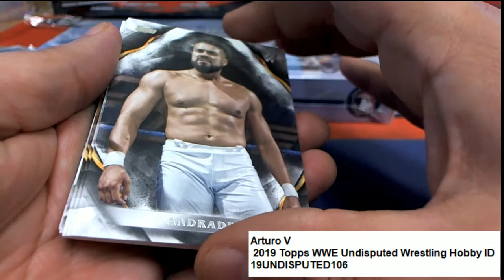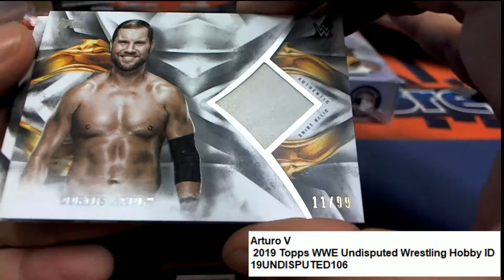2019 Topps WWE UNDISPUTED PACK RIPS